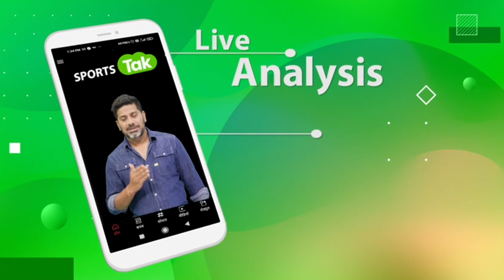IPL 2023 SEASON में JODHPUR बन सकता है नया IPL VENUE | Sports Tak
Jodhpur may become new IPL venue this season

Win first prize, SUV Car.